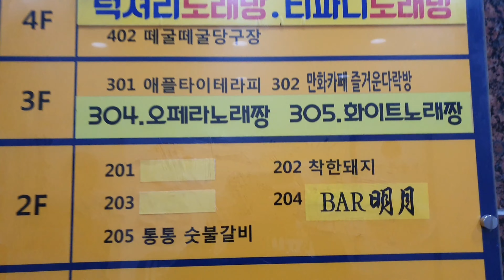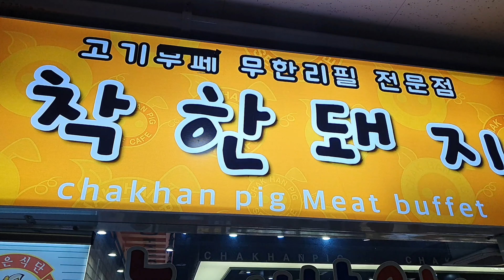chakhan pig meat buffet samgyupsal/Ryan E_tv